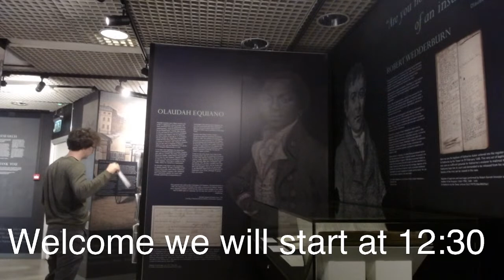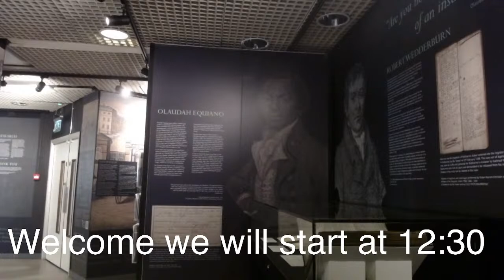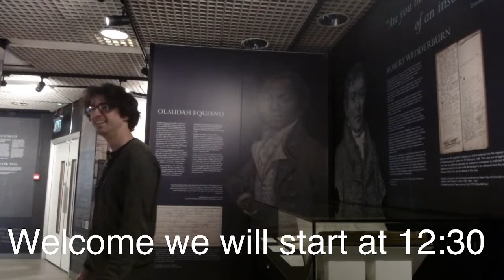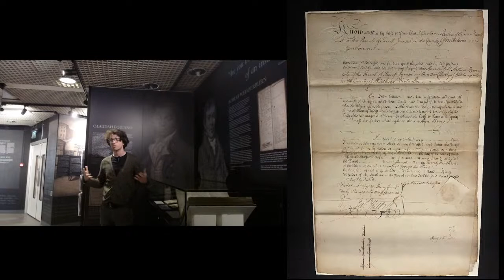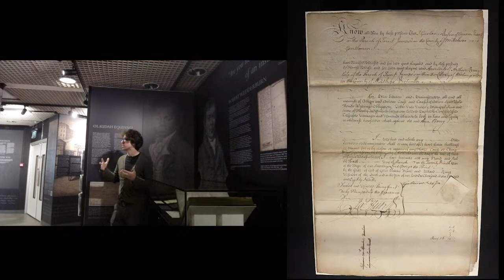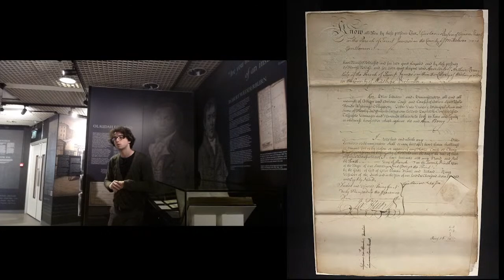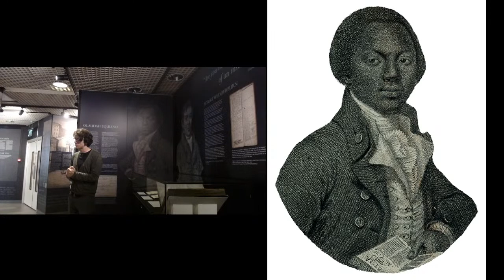Live from the Archive Talk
In these sessions, we will introduce our exhibition and spend some time with a few chosen items.